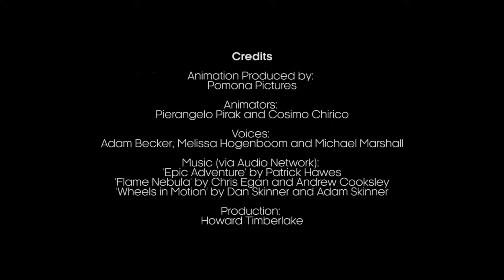Why we cannot go faster than light - BBC REEL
The Universe has a speed limit and it seems there is no way around it.